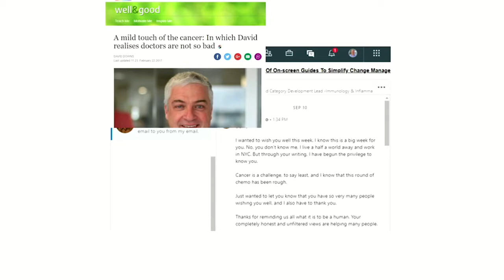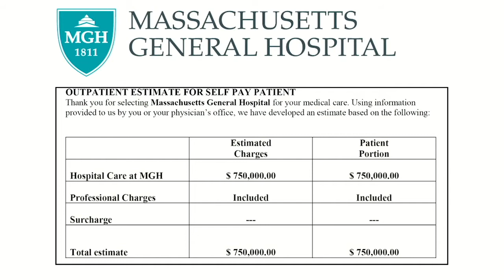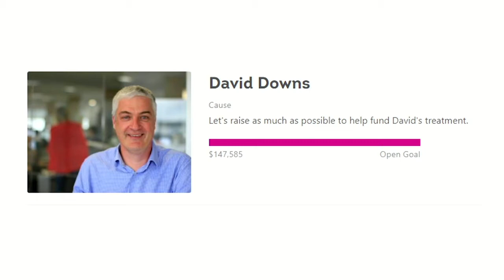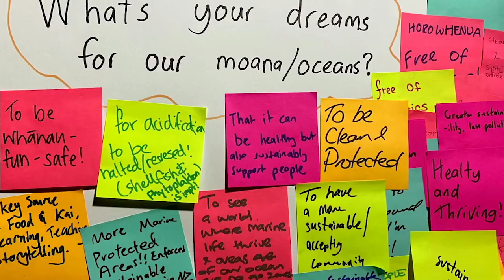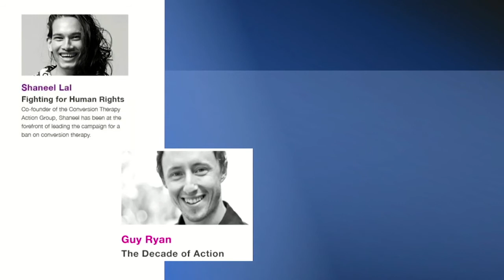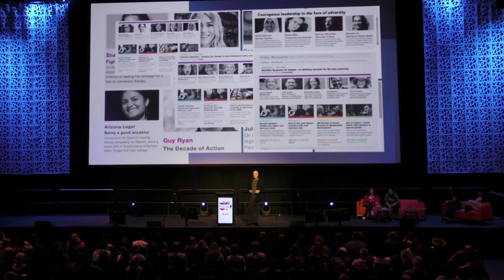David Downs // Change happens because someone decides that they want to do something differently.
David is a father who survived terminal cancer. He’s also a business leader, excomedian,
board director, and the CEO of New Zealand Story.

As David explains: “Change happens because some ‘crazy’ person decides that he/she/they want to do something differently - and they just start.” He dares us to do things differently and spark a flame for others to join.

This talk was given at Festival for the Future – Aotearoa New Zealand’s largest social innovation summit.